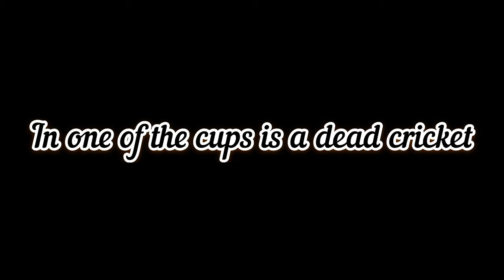Our parent pranked us with a GIANT COCKROACH * I cried & fainted *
In this Video. our parent told us we were doing an ice challenge. To see who drink the ice the fastest unknowningly to us.

They already put a giant roach in one of the cups. Watch till the end to see how dramatic things turned. Enjoy.